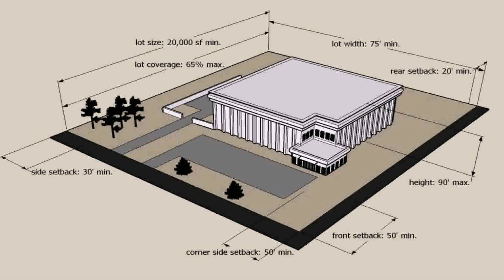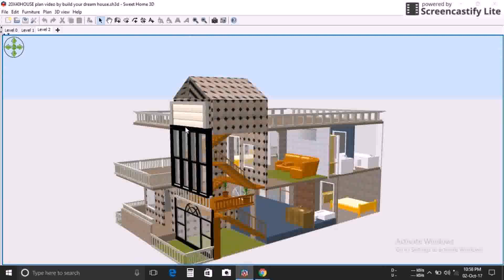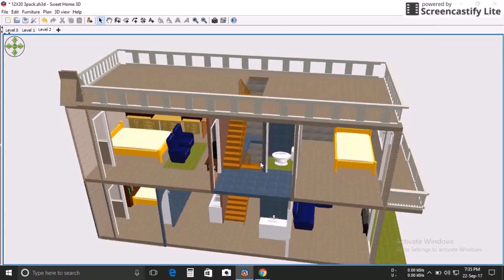20×30 House Plan Corner